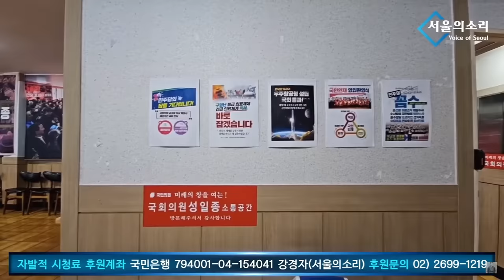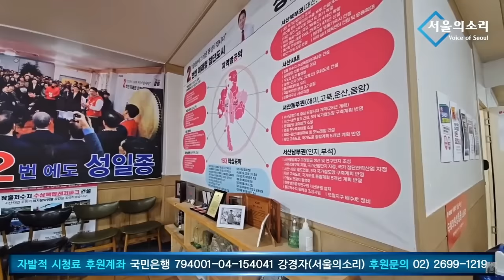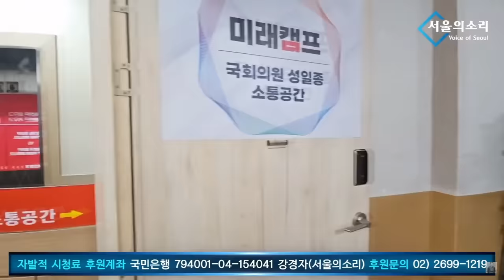성일종 사무실 찾아가 호통치고 훈계한 초심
△ 월~금 오전 8시 :  유용화의 〈뉴스 코멘터리〉
△ 월~금 오전 11시 : 박영식의 〈일레븐 11:11〉
△ 월~금 오후 11시 : 박영식의 〈뉴스 일레븐〉
△ 월,수,금 오후 5시 : 총선특집방송 〈1번 평화, 2번 전쟁〉
△ 화,목 오후 5시 / 토 12시 : 총선특집방송 勝日이냐? 崇日이냐?〉
△ 월요일 오후 3시 :  백은종 양희삼 안진걸의 〈탄핵속으로〉
△ 화요일 오후 7시 :  백은종 정대택의 〈응징의 부활〉
△ 수요일 오후 3시 :  김태형 백자의 〈ㅆㄷㄱ〉
△ 수요일 오후 7시 :  백현빈의 〈정면돌파〉
△ 금요일 오후 1시 : 박진영의 〈주간 박진영〉
△ 금요일 오후 3시 : 최재영의 〈금요 캐비닛〉